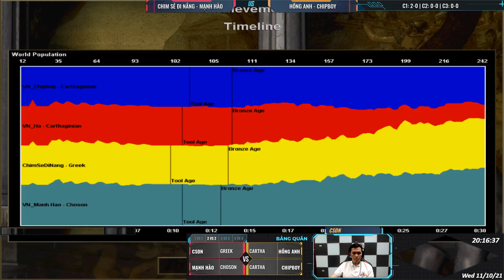KHIẾP HỒN trước THAO TÁC TAY ĐIỀU PHÙ THỦY của Chim Sẻ Đi Nắng | AoE Highlights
-Xem AOE thả ga - free data 3G trên kênh chính thức của SBS với cú pháp:
Ủng hộ clan SBS tại